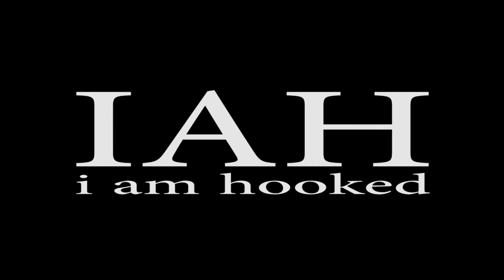Relax, don't do it...YET!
It's that time of the year again, to go out fishing in the deep sea. But we were a lil' on the early side, weather still hasn't calm down yet.